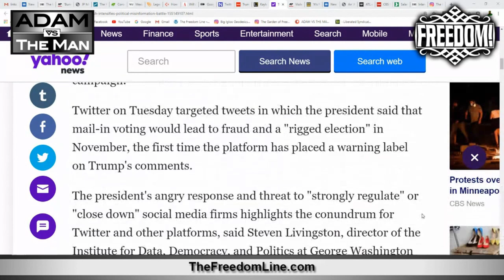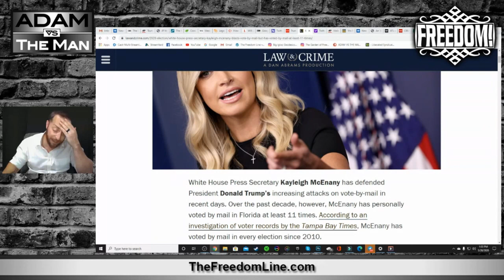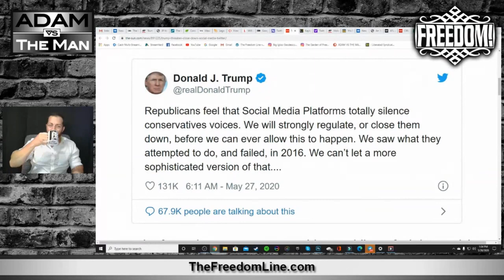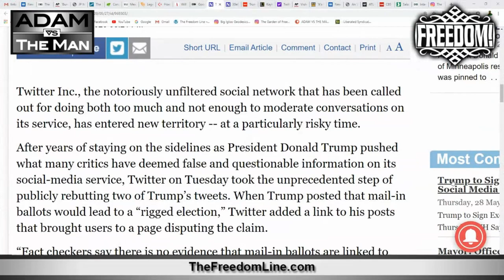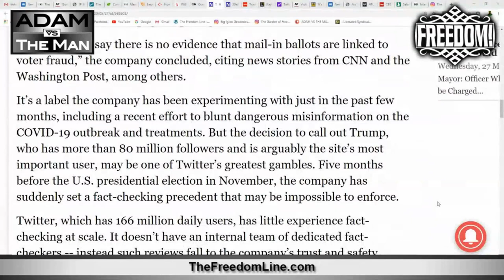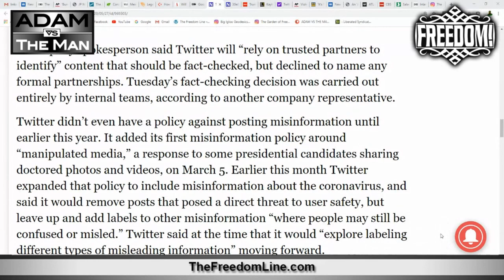Donald Trump VS Twitter